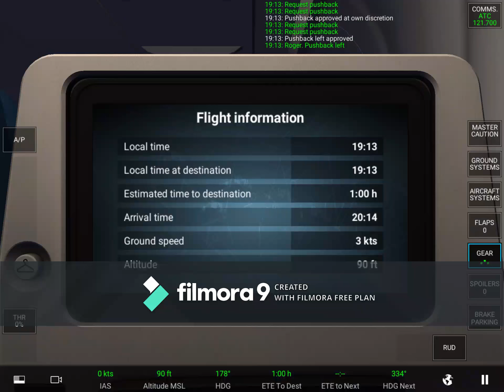(route video 110)british airways:london heathrow to edinburgh monday 11th january 2021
More youtube links will be posted in the description of other people

Join the rortos discord server to check out updates for rfs.
youtube videos by RFS Real Flight Simulator Multiplayer and Here In The Air.
events for rortos.
Livery requests.
Tell rortos your bugs you are having.
Check out what aircraft and features might be added to the game.
Check out tutorials.
Have quiz games.
Meet lots of people on the server.

Chat to many people about flight simulators, off topic things, events you are doing, and your announcements
Also tell use your virtual airline so we can create server based on those
Improve the server as its only just new
Talk about flight simulators such as rfs and infinite flight
Go on voice channels with other people and talk by mouth

For this i will be doing a special video
And seen as well i have hit almost 100 route videos
BA a350 from budapest to london heathrow

memes
Number 1 best airline
Number 2 best airline
Number 3 best airline
Number 4 best airline
Number 5 best airline

Like the video to see a very special video